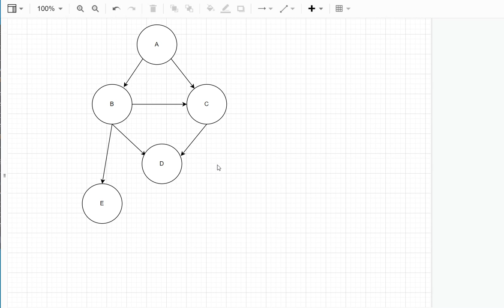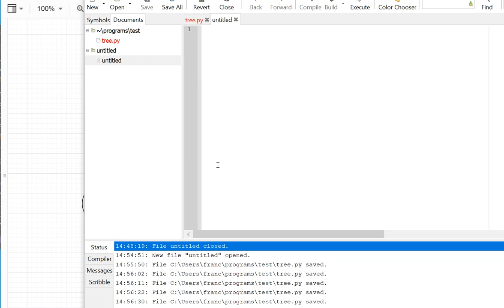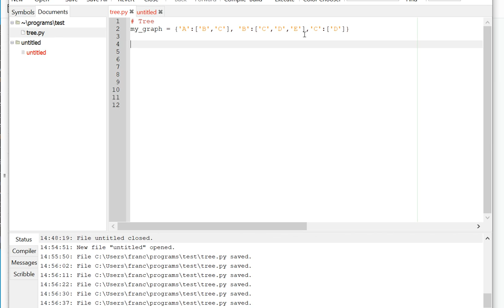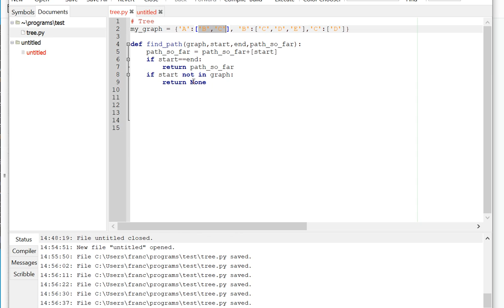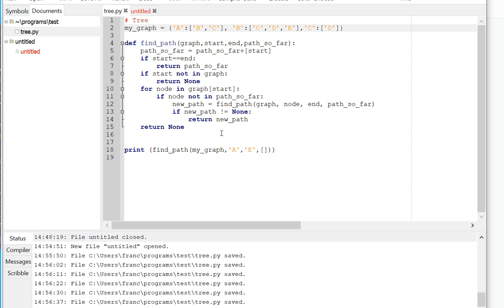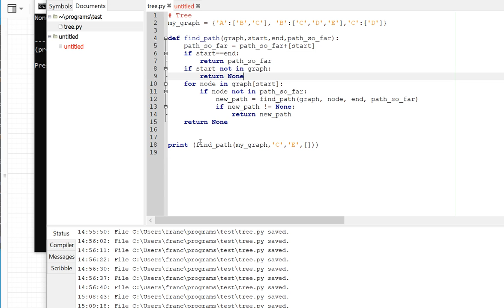Directed graphs in python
This is a simple algorithm to represent and search directed graphs/trees in python. It also shows how to represent trees in python.